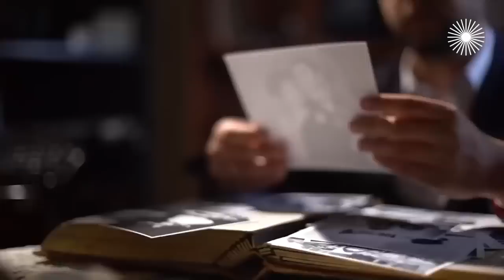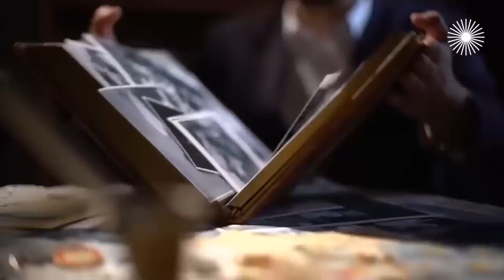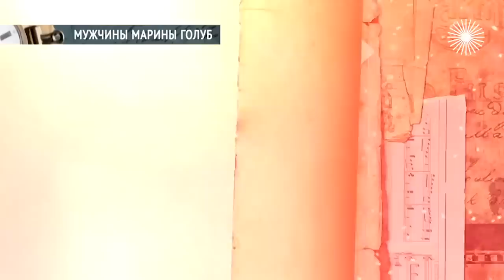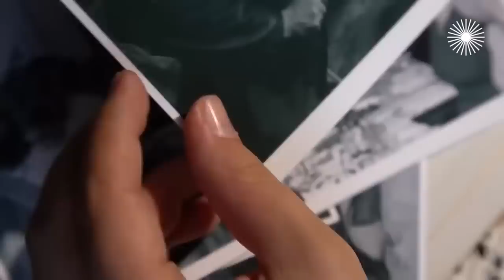Марина Голуб. Душевная рана талантливой актрисы. Почему Голуб была несчастна?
Мужчины Марины Голуб. Талантливая, фееричная, яркая! Наивная и несчастная в личной жизни... Она так и не встретила преданного ей мужчину. На похоронах Марины Голуб актёр Анатолий Белый старался держаться вдалеке от журналистов. Он не был виновен в гибели актрисы, но ловил злые взгляды... Развод с ним нанёс глубокую душевную рану Голуб – она искренне его любила, помогла сделать карьеру, но он ушёл к женщине, которая была красивее и моложе.